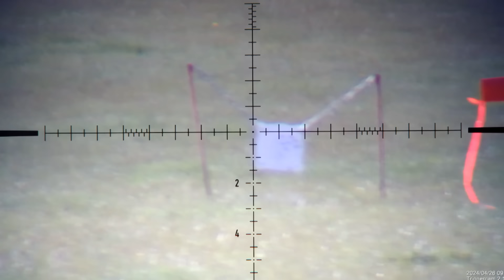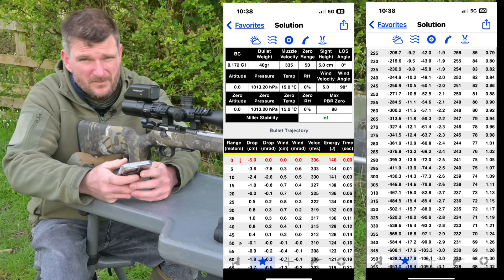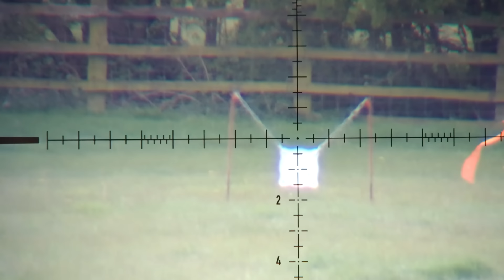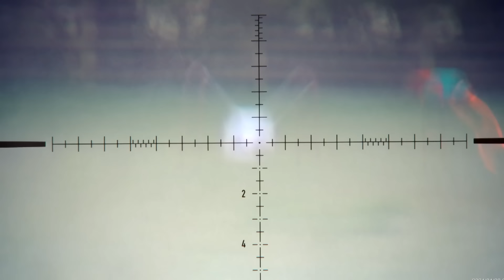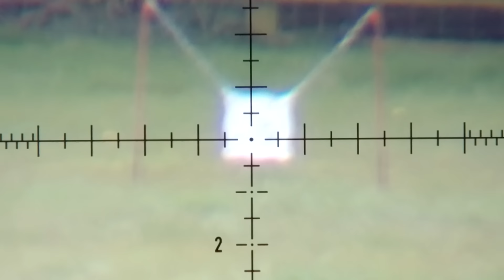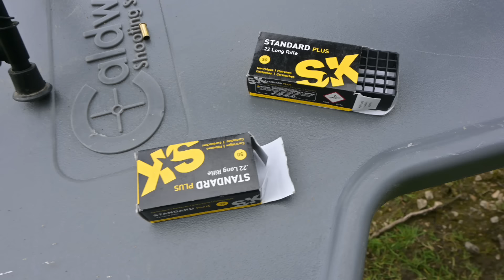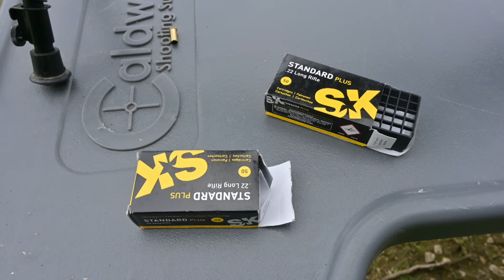CZ 457 Stainless Synthetic pushed out to 200 metres, part 2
Book tickets to the British Shooting Show

These products aren't mine, they are loaned to me for articles and video reviews, I'm totally independent to say what I like, you get real world footage of my experiences with the products in question. I concentrate on user interface, not  just technical specifications. It is MY OPINION, yours may differ. Mine is based on 14 years of professional journalism in England, Europe, Scandinavia and the U.S.A. I  have no reason to say nice things about what I have invested or wasted my own income on, I just say it how I think it when I encounter it, I'm not selling anything and don't quote prices as these vary across currencies and countries so consult your local retailers.